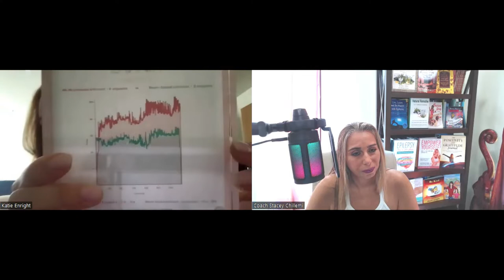How To Enhance Sexual Pleasure and Orgasms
Katie Enright is the founder of Lavinia. It enhances people's sex lives through cannabis.

Their mission is to open communication around positive sexual experiences through products that enhance sexual pleasure and orgasms.

In this intense conversation, we discuss enhancing sexual pleasure and orgasms.

My name is Stacey Chillemi, and I am a # 20 TIMES BOOK AUTHOR, KEYNOTE SPEAKER, HEALTH & LIFESTYLE & EPILEPSY COACH, & HOLISTIC EXPERT.  I am also the founder of

The Positivity and Gratitude Journal is the perfect way to start practicing gratitude and build your daily happiness.